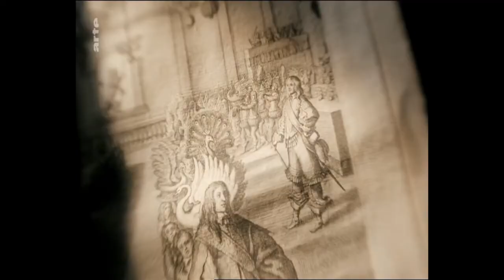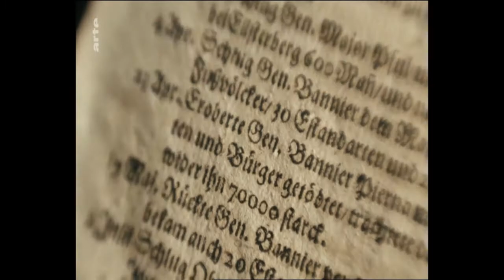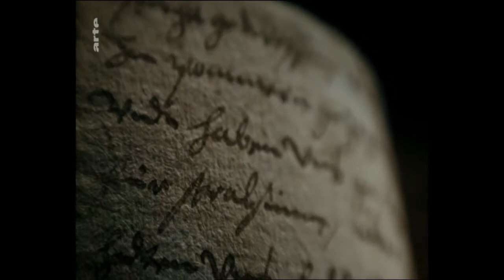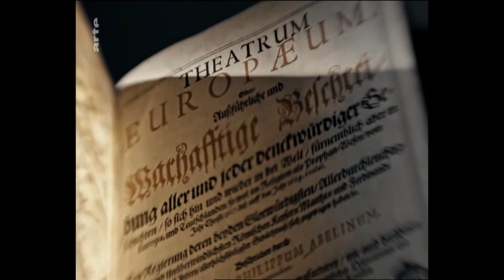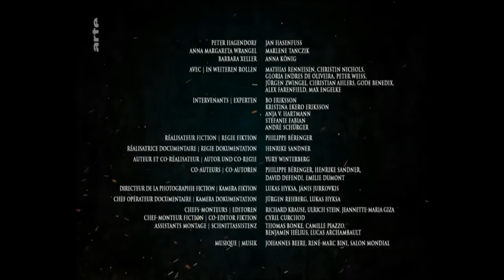Doku | 18 Teilige Dokumentation zum 30 Jährigen Krieg 1618 bis 1648 | Der Religionskrieg | Teil 18